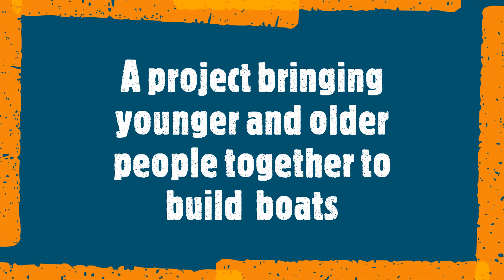Rocking The Boat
This project is one that I had been wanting to get going since I bought a set of plans back from Singapore in the 80’s. I helped a New Zealand Airlines Engineer build one on his veranda in the sweltering tropical heat .
The then CEO of All Aboard took it up and we went along to Bristol Ageing Better to give them our pitch and we were successful in  getting a 2 year project financing.
None of the boats  would have been constructed if it wasn’t for Keith the Boat Builder, who took it on and quietly organised a very diverse groups of people young and older to achieve some wonderful results. He has done brilliant job and helped by many of you pitching in on a Thursday to help out. There is a great video on the All Aboard Web site made by BBC Bristol, worth watching.
Bailey Caravans were extremely helpful in getting the CNC boats cut out from the set of plans I had digitised. This has saved us hundreds of pounds.